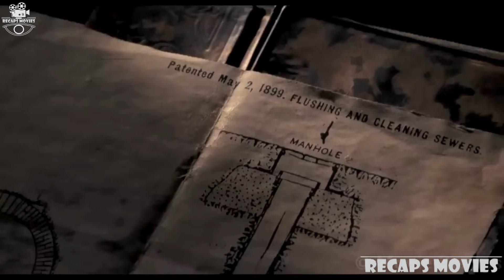Movie Summary: Mutant Chronicles (2008) - A Must-Watch Sci-Fi Thriller!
Description:

Step into a dystopian future with Mutant Chronicles (2008)! 🌍 In the year 2707, Earth’s resources are nearly depleted, and four mega-corporations are at war. Amidst the chaos, an ancient machine is reactivated, turning humans into mutants. Major Mitch Hunter (Thomas Jane) leads a daring mission to destroy the machine and save humanity. Directed by Simon Hunter and featuring Ron Perlman, Devon Aoki, and John Malkovich, this sci-fi horror film is a thrilling ride you don’t want to miss! 🎬✨
Mutant Chronicles
Sci-fi horror
Thomas Jane
Ron Perlman
Devon Aoki
John Malkovich
2008 movie
Dystopian future
Action thriller
Simon Hunter
Best sci-fi movies 2023
Top horror films
Dystopian movies
Action-packed films
Must-watch sci-fi
New movies 2023
Sci-fi horror films
Movies with mutants
Post-apocalyptic films
Fitness tips 2024
Travel destinations 2024
DIY projects 2024
Gaming trends 2024
Fashion trends 2024
Cooking recipes 2024
Motivational videos 2024
Trending 2024
Viral videos
Best of 2024
Top 10
How to
DIY
Life hacks
Vlog
Gaming